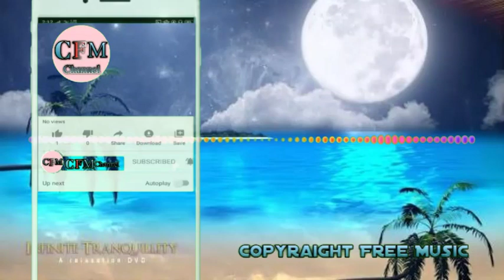NO COPYRAIGHT MUSIC.::""/// Copyright Free Music !!!!!! Free Beckgrong music 2020 November 29, 2020